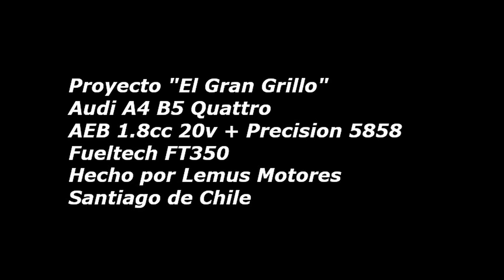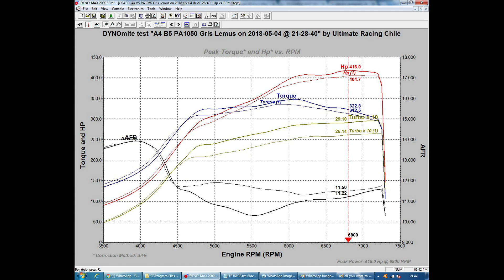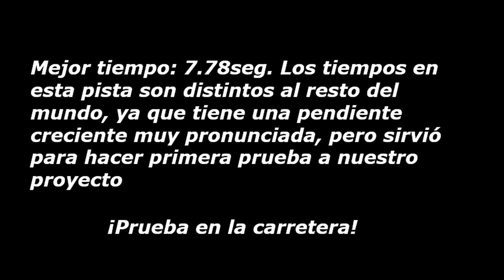Audi A4 B5 Drag Lemus Motores, Santiago de Chile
Audi A4 B5 Quattro 1.8cc 20v + T

Preparación para drag, hecho en Chile por Lemus Motores.

418WHP